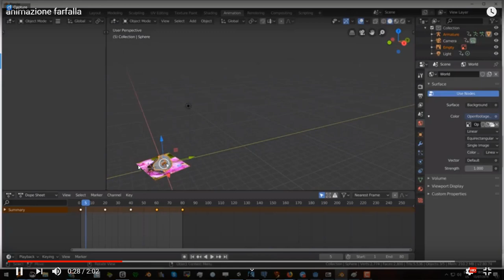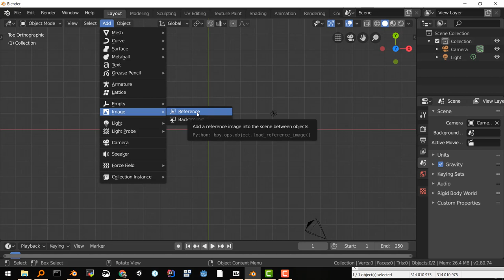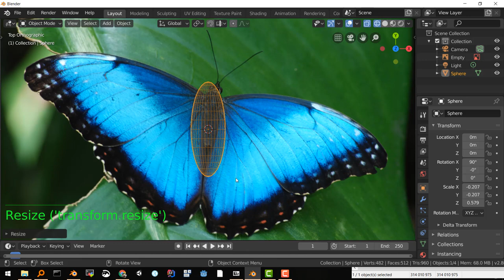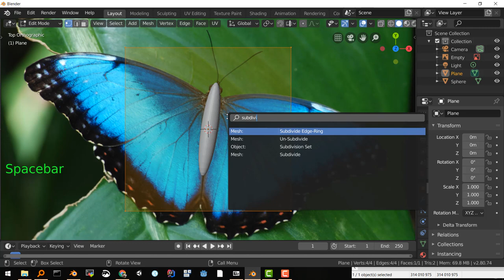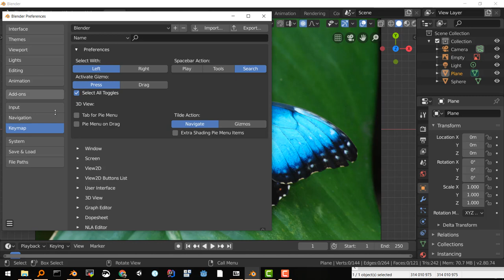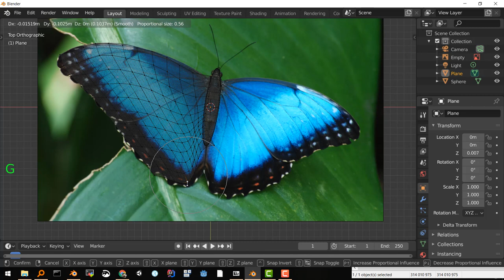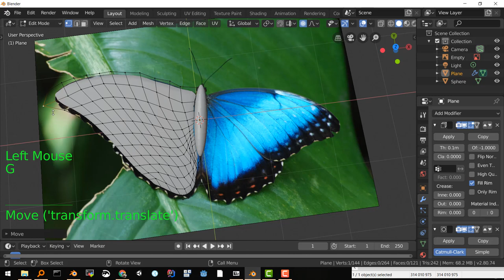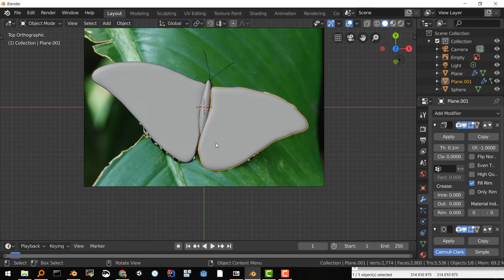farfalla1 modellazione con proportional editing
video a supporto corso edu3d di animazione con blender 2.8 Luglio 2019